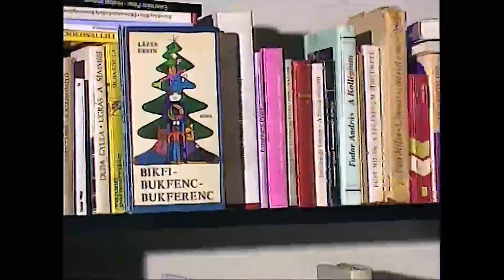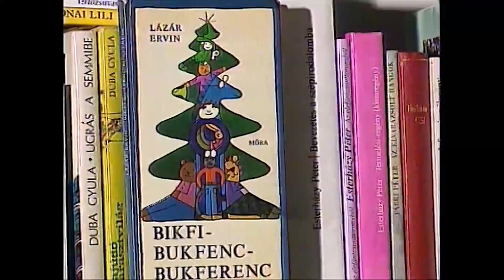Lázár Ervin-születésnap a Bábszínházban - 2016.05.02. - 2. rész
2. rész
Lázár Ervin, az egyik legnépszerűbb magyar gyerekkönyvszerző 1936. május 5-én született. Az évfordulóról a Budapest Bábszínház, valamint az író életművét gondozó Móra Kiadó május 2-án 14 és 16 óra között, különleges eseményen emlékezett meg.
A nyitott, ingyenes rendezvényen a Budapest Bábszínház művészei Lázár Ervin-meséket olvastak fel, és adtak elő több produkcióból részleteket. A résztvevők találkozhattak az író özvegyével, Vathy Zsuzsával, láthattak Lázár Ervin-művekből készült animációs filmeket, illetve más magyar bábszínházak aktuális Lázár Ervin-adaptációiból is ízelítőt kaphattak.